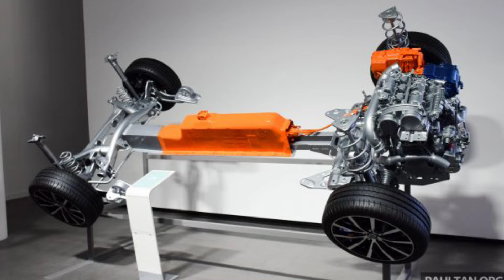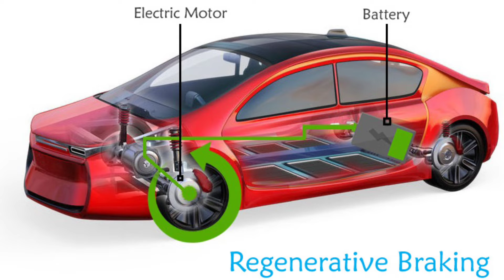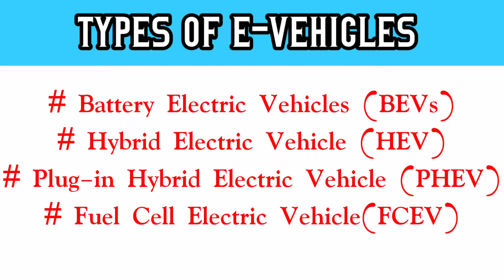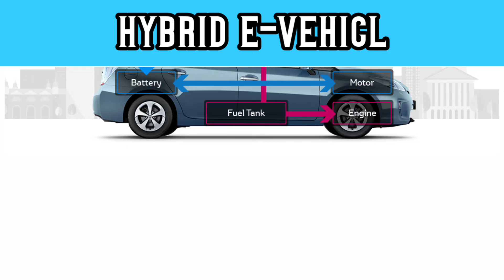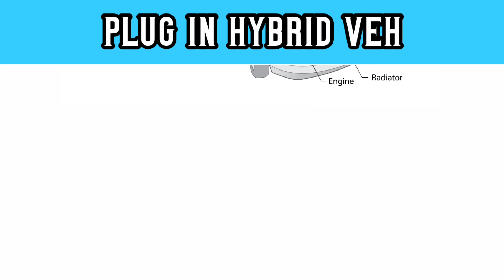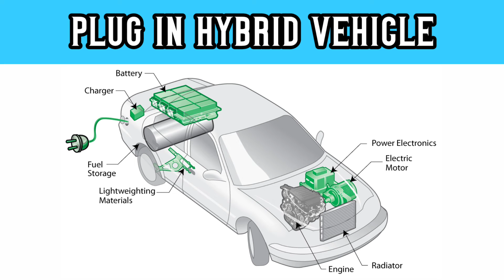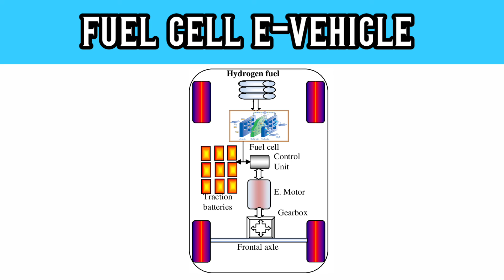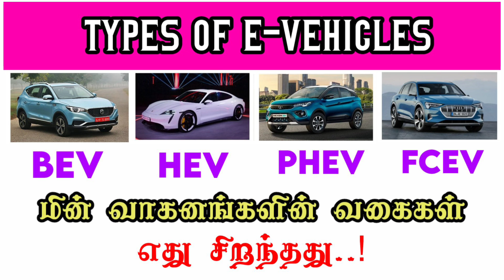types of e-vehicles / மின் வாகனங்களின் வகைகள் explained in tamil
e-vehicle
types of e vehicles tamil
electric vehicle types
electric electric vehicle
hybrid electric vehicle
plug in electronic vehicle
fuel cell electric vehicle
advantages of e vehicles
disadvantages of electric vehicle
what is electric vehicle
e vehicle Tamil
electric vehicle in Tamil
types of electric vehicles Tamil